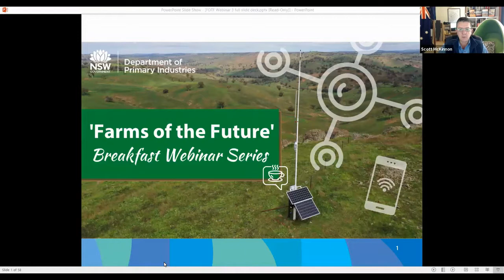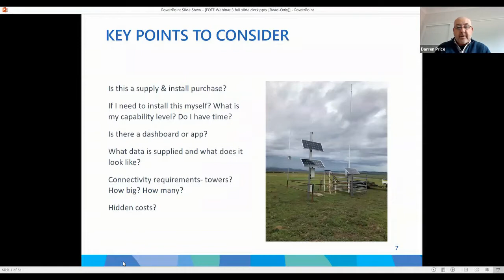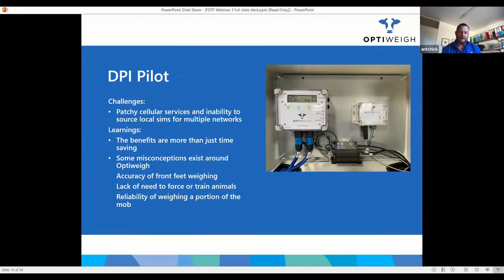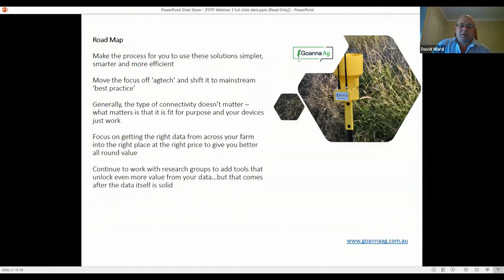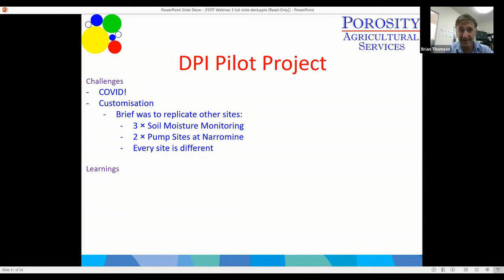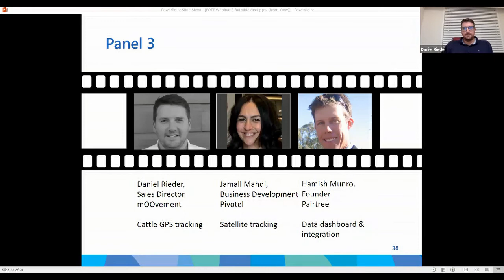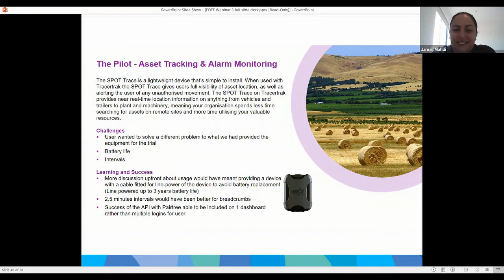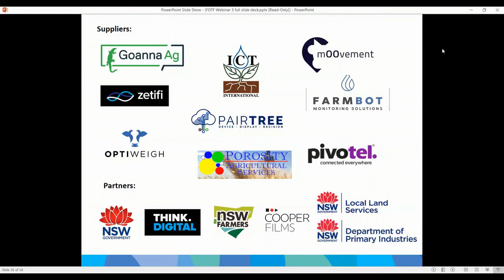Farms of the Future - Supplier Forum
The suppliers involved in the pilot farms are all commercial businesses currently operating within the NSW farming industry. In the third and final instalment of the Farms of the Future webinar series, you will hear a summary of the AgTech provided by the suppliers, and key project insights, followed by a thorough Q&A session. Introduced by Darren Price from Price Rural Management, with a guide on his experience of where to start with Agtech on your farm.